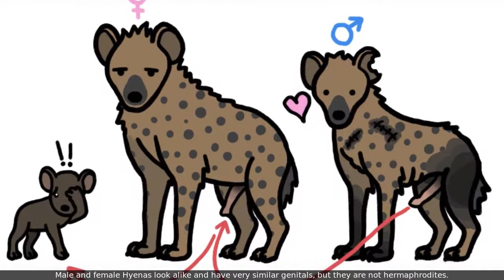Hyena Facts| 20 True Facts about Hyenas for kids with audio | Kids Educational Videos |Animal facts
20 True facts abouts Hyenas
The hyena is Africa's most common large carnivore.
Spotted hyenas are found in grasslands, woodlands, savannas, subdeserts, forest edges and mountains.
When a hyena's tail is carried straight, it signals attack.
Hyenas make a variety of vocalizations, including wailing calls, howling screams and Laughs sounds
Female spotted hyenas are more muscular and more aggressive than their male counterparts